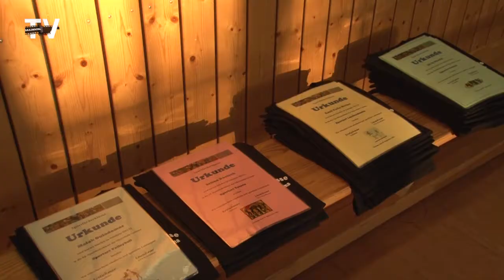Grimmaer Oberschule beruft Sportförderklassen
Die Oberschule Grimma, ein Bau der frühen fünfziger Jahre und die alte Turnhalle sind die Kulisse für die Berufung von Schülerinnen und Schülern in die Sportförderklassen der Bildungseinrichtung. Damit kehrt ein Stück Normalität wieder zurück, allerdings nur im kleinen Kreis.